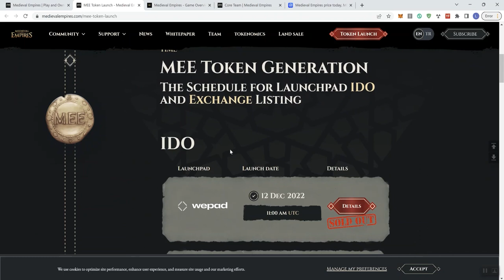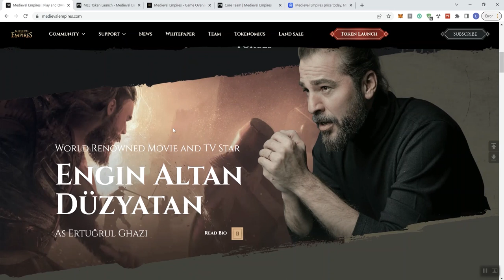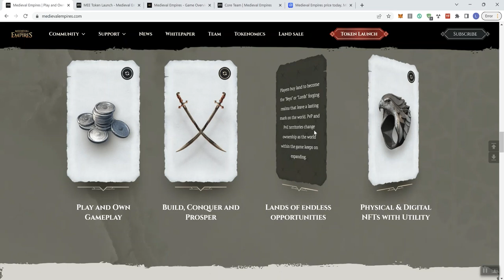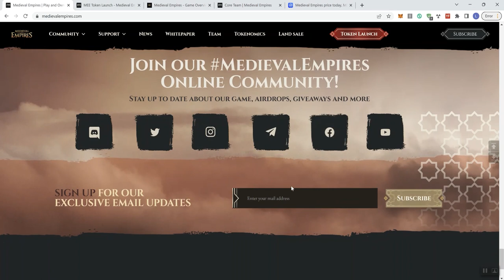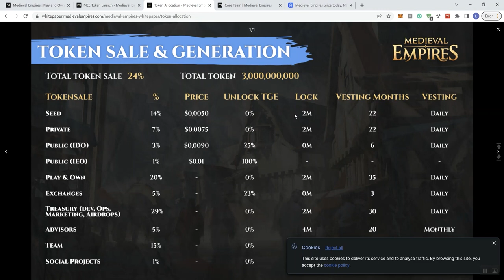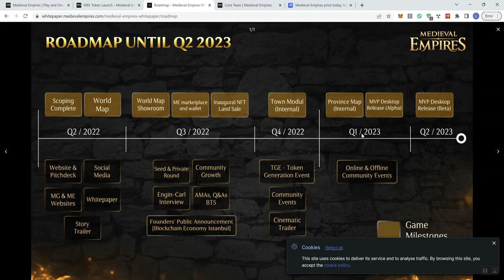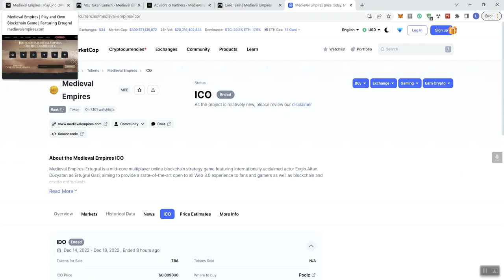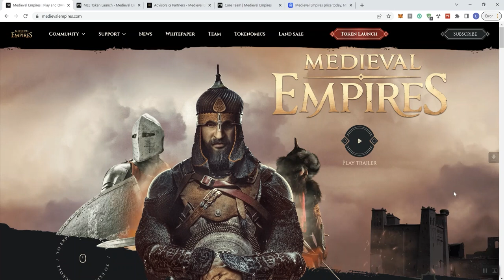Medieval Empires MEE Crypto Token Review